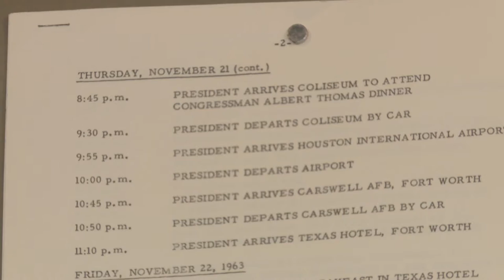Exclusive: JFK Staffer Shares Administration Stories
Hear more from the Spokane guest who brought her fascinating collection of mementoes from her years serving as a press aide to President John F. Kennedy.